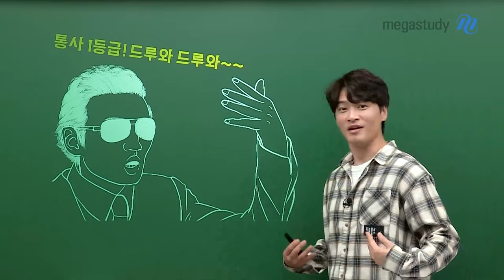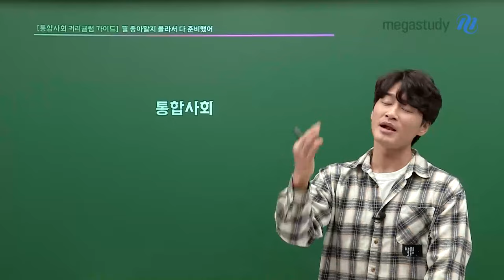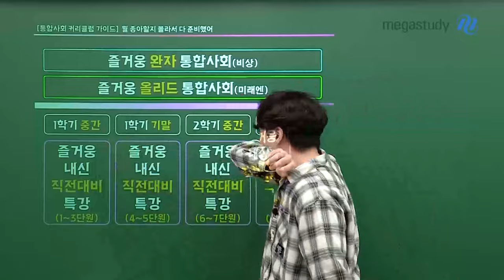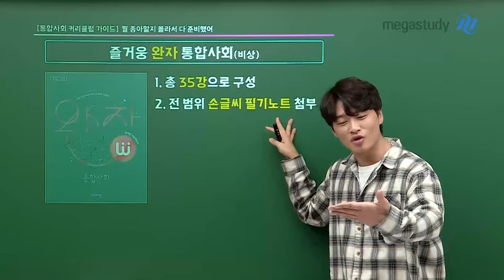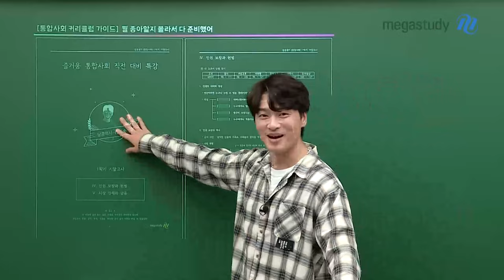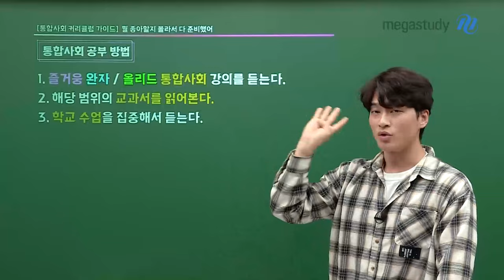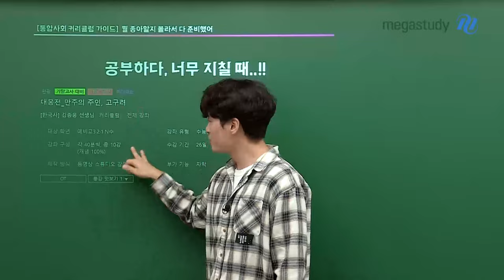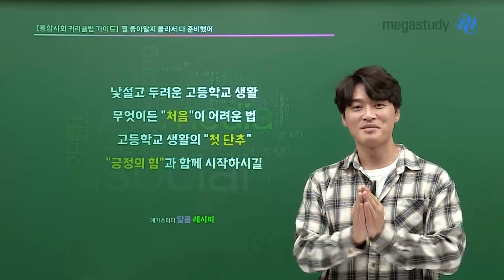[메가스터디] 통합사회 김종웅쌤 - 통사 1등급! 뭘 좋아할지 몰라서 다 준비했어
통사 1등급! 뭘 좋아할지 몰라서 다 준비했어
웅쌤이 안내하는 통합사회 커리큘럼 가이드

통합사회는 "어떻게 준비해야 할까?"

1. 즐거웅 완자 통합사회 (비상)
- 총 35강으로 구성 / 전 범위 손글씨 필기노트 첨부
- 현재 완강되어 있는 강좌로 기다릴 필요 NO!

2. 즐거웅 올리드 통합사회 (미래엔)
- 총 44강으로 구성 / 전 범위 손글씨 필기노트 첨부
- 오늘 개강한 강좌로 웅쌤과 속도를 맞추며 공부!

3. 즐거웅 통합사회 직전대비 특강
- 단원별로 구성한 짧은 특강으로 3~4강으로 구성
- 웅쌤이 직접 제작한 '요약집' 자료 첨부

- 통합사회 김종웅 선생님을 더 알고 싶다면?